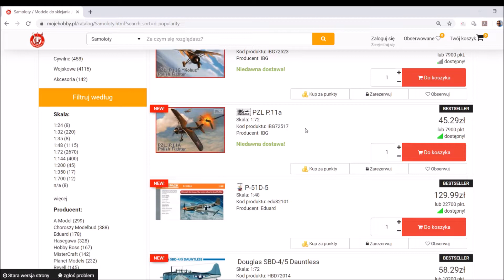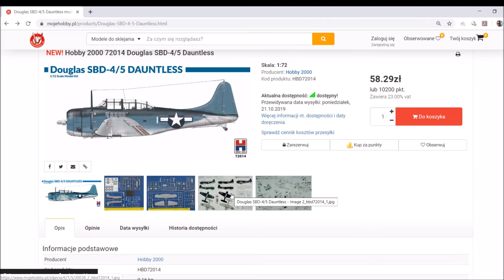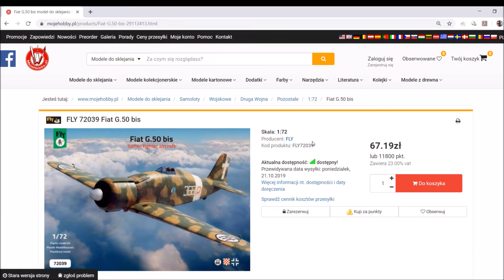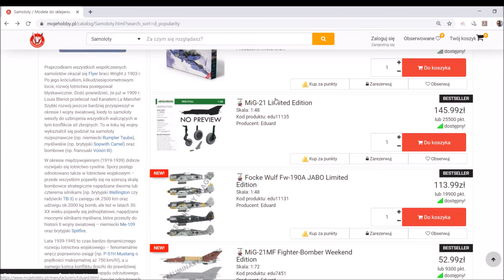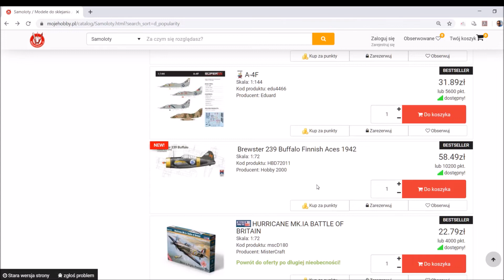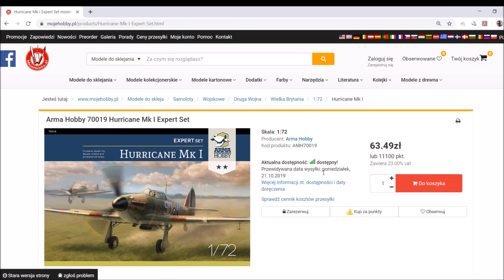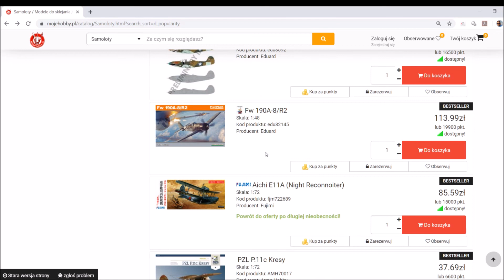Hity lotnicze 10 .2019 - ABC modelarstwa Rafhart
Październikowe hity sprzedaży modele plastikowe lotnicze.